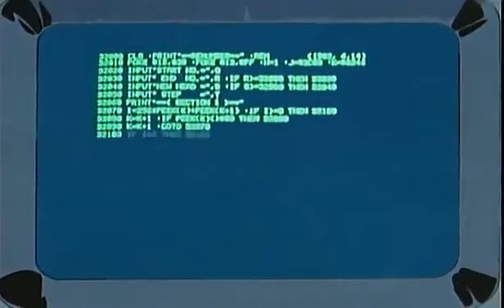مغامرات حنين الجزء 2 الحلقة 42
تدور أحداث المسلسل عن فتاة اسمها حنين، تبلغ من العمر 12 سنة تأتي من كوكب بعيد. يرسلها والداها إلى كوكب الأرض لمساعدة سكانه، وحمايتهم من الأشرار. وتسكن عند إحدى العائلات، ويرافق حنين 3 حيوانات طائر وكلب وقرد. في كل مرة تتحول حنين بواسطة عصا سحرية إلى عدة شخصيات على حسب الموقف الذي تتعرض له لمساعدة الناس من الأشرار. ولدى حنين سيارة طائرة تساعدها في التنقل من مكان إلى آخر.
الممثلون :  فاتن عيدو امنه عمر بثينه شيا ايمن السالك عادل ابو حسون رافت بازو مجد ظاظا تغريد جرجور رغده الخطيب  جهينه نعيم لينا ضوا و مروان فرحات يحيى الكفري
مغامرات حنين الجزء الثاني